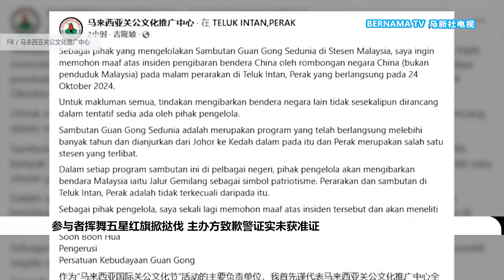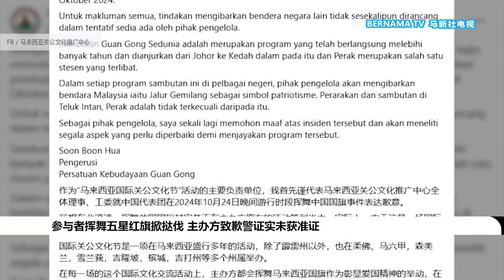20241025 参与者挥舞五星红旗掀挞伐 主办方致歉警证实未获准证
马来西亚国际关公文化节昨晚在下霹雳安顺登场，不过，参与游行者因挥舞中国国旗，引起网民挞伐。主办方火速公开道歉，澄清这是一场国际型文化活动，挥舞国旗是各自代表团的自发行为，不在其计划内。霹雳州警方也证实，活动未获准证，已传召主办单位问话。